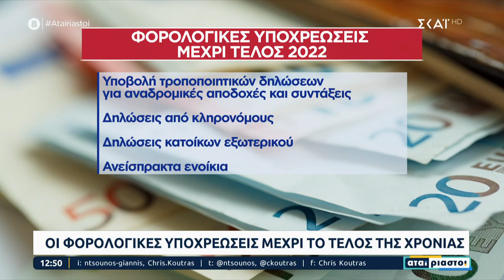Οι φορολογικές υποχρεώσεις μέχρι το τέλος της χρονιάς | Αταίριαστοι | 27/12/2022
Είναι οι πιο ταιριαστοί «Αταίριαστοι» της ελληνικής τηλεόρασης! Ο Γιάννης Ντσούνος και ο Χρήστος Κούτρας μετακομίζουν... μεσημέρι όπου στις 12 ακριβώς, ανταμώνουν η επικαιρότητα με το χιούμορ και τη διεισδυτικότητα στα γεγονότα.

Με ανανεωμένη εικόνα από το νέο τους τηλεοπτικό σκηνικό, οι Αταίριαστοι βάζουν όλα τα θέματα στο τραπέζι και όταν η επικαιρότητα το επιτρέπει, «χαλαρώνουν τη γραβάτα» και συζητούν με τους καλεσμένους τους, σε άλλο ρυθμό.

Οι κρίσιμες απαντήσεις απαιτούν τις κατάλληλες ερωτήσεις. Εκεί που η ουσία της επικαιρότητας ταιριάζει με έναν λόγο αυθεντικό και άμεσο, εκεί βρίσκονται οι Αταίριαστοι.